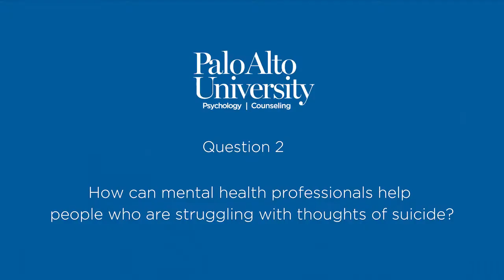Preventing Suicide: The Warning Signs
Professor LaToya Smith answers four questions about detecting the warning signs of suicide.

What are the challenges in predicting risk factors an individual at risk might display?

How can mental health professionals help people who are struggling with thoughts of suicide?

What are some of the warning signs of people who are at risk of committing suicide?

Are there specific warning signs that pertain to youth?